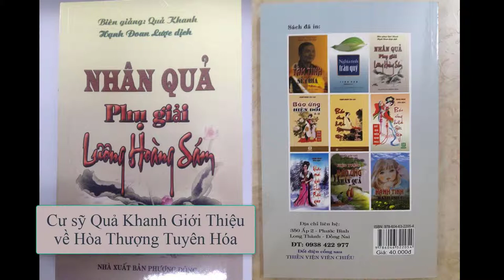Cư Sỹ Quả Khanh Nói về Hòa Thượng Tuyên Hóa